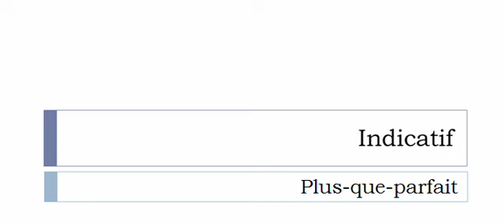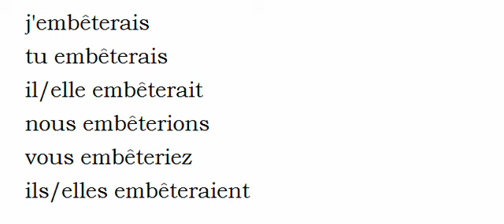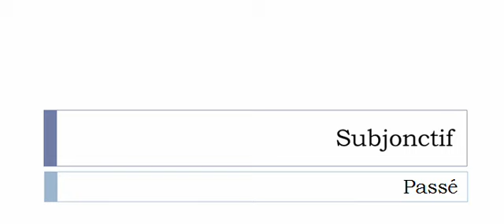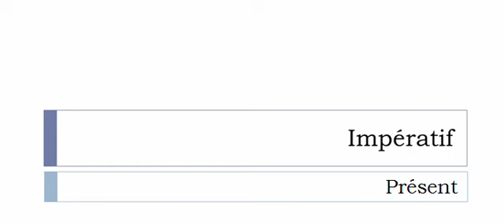Learn French conjugation with me # Verb = Embêter